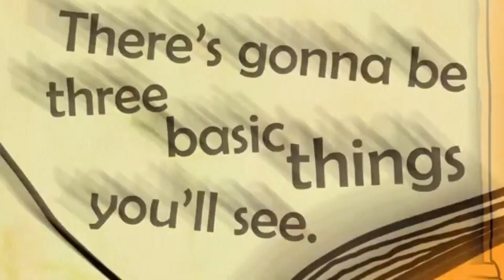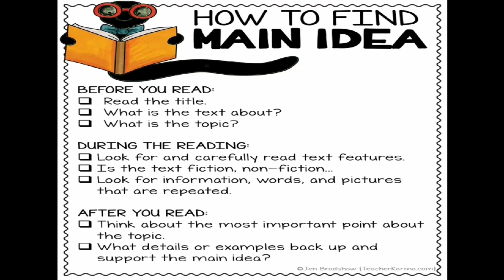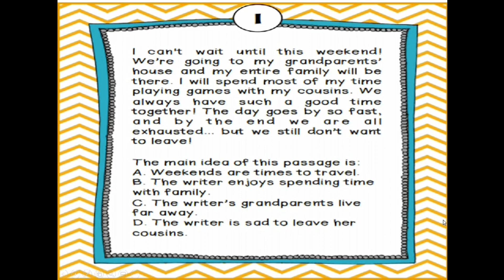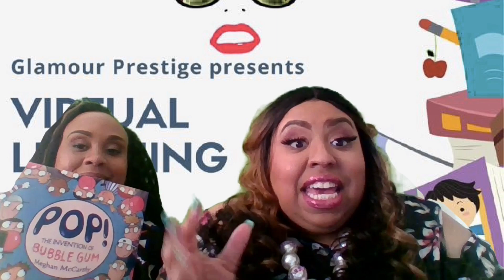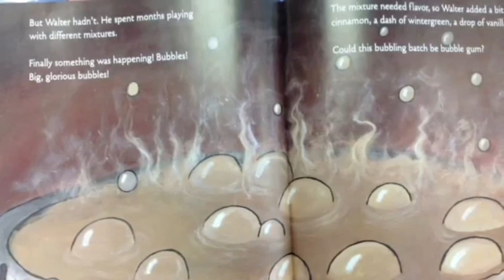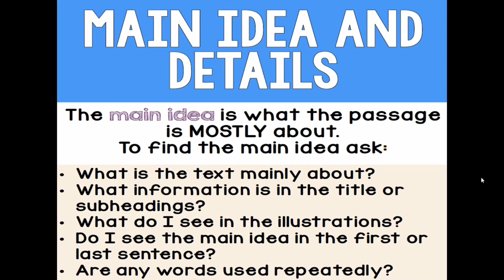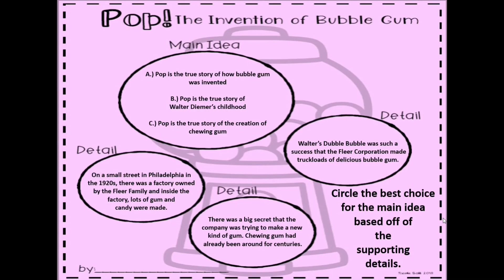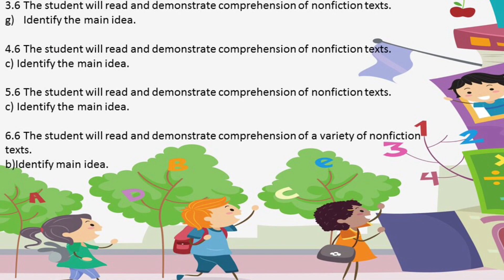Glamour Prestige's Virtual Learning Party 2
Today's Lesson: Main Idea
Resources: Flocabulary, YouTube, Teachers Pay Teachers and Hard Rap Beats